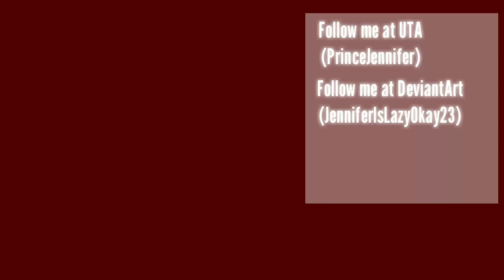New Outro // Read desc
It is inspired by Dr. Lamia Crow.

She has a new Outro anyway.. Atleast I did credit her.

Hmm I don't know if I will keep it.